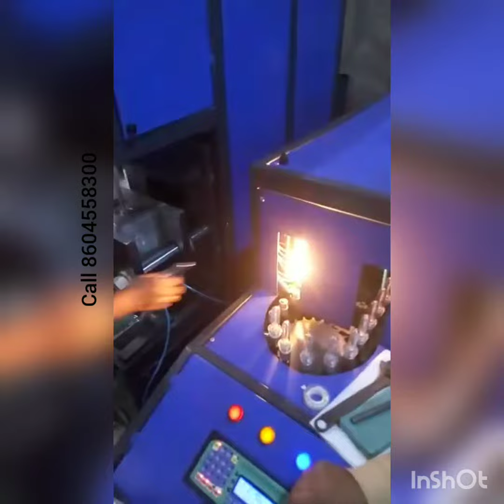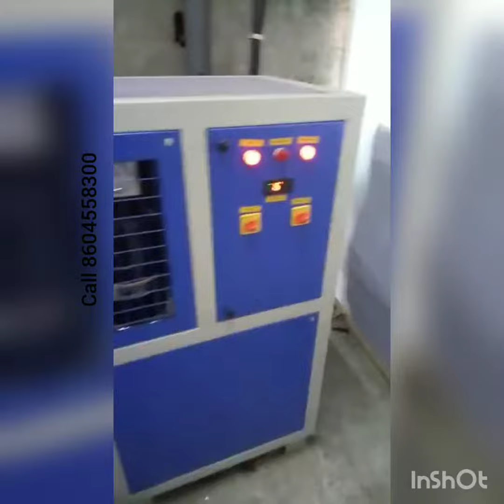प्लास्टिक के बोतल बनाने की ऑटोमैटिक मशीन का पूरा विडियो देखिए / Bottle manufacturing machine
05:00
प्लास्टिक के बोतल बनाने की मशीन, हर तरह के बोतल बनाने की मशीन,
अपना खुद का व्यापार शुरू करिये और अच्छे पैसे कमाईये

Bottle manufacturing machine

Bottle Filling Plant manufacturers in Lucknow Up India Ahmedabad Gujarat Bottling Plant Water Bottle System.
Commercial Ro Plant Wholesale Supplier Dealer Manufacturer in … Water Treatment & Bottling Plant Supplier … From: AQUAFILTER RO SYSTEM … Industrial Reverse Osmosis Plant in Ahmedabad

Manufacturer and Supplier from Ahmedabad, we offer Rinsing Filling and Capping Machine such as Pet Bottle Filing Machine, Mineral Water PET Bottling …
Find here Mineral Water Bottling Plant, Water Plant Project, suppliers, manufacturers, wholesalers, … Aquafilter Mineral Water Bottling Plant, Capacity: 30 Bpm .
Find the Quotation below of 30 BPM Water Bottling Plant
Plastic bottle manufacturing Machine, pet bottle manufacturing Machine, Water bottle making machine, beer bottle making machine, soda bottle making machine.